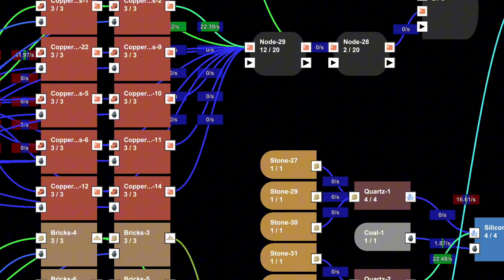Unleash Your Empire: Can YOU Master Incremental Factory?!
Dive into the world of Incremental Factory, a thrilling strategy game by Significant Steak where you start with nothing and build an unstoppable industrial empire! Craft, automate, and optimize every step of production as you face increasing challenges in managing resources and scaling your operations. This game isn’t just about crafting; it's about outsmarting obstacles and designing a perfectly efficient system. Are you up to the task?

Your factory MUST grow, and only the smartest strategies will survive. Click play and start your journey to becoming the ultimate industrial tycoon!